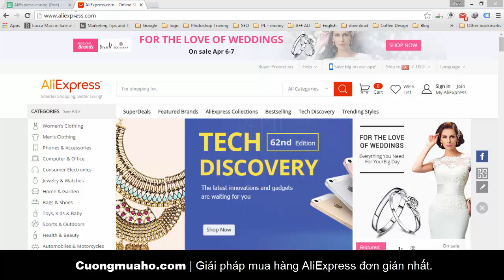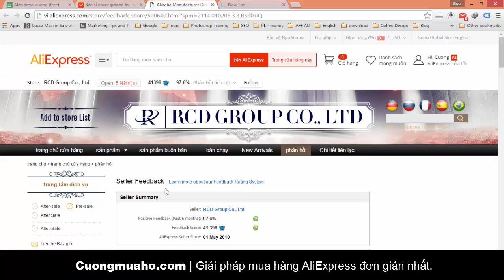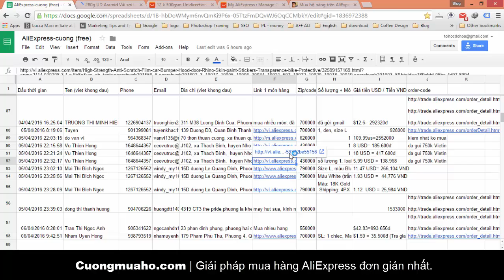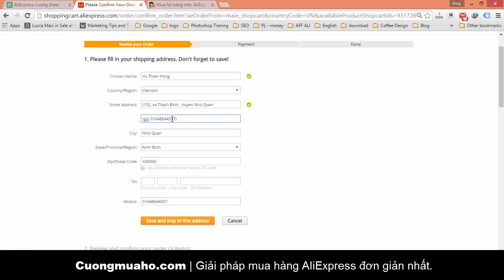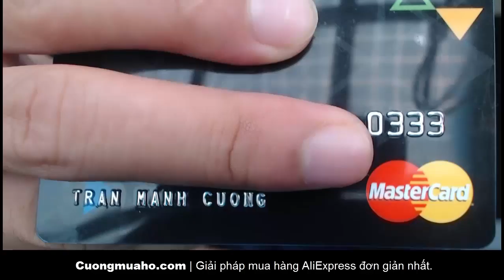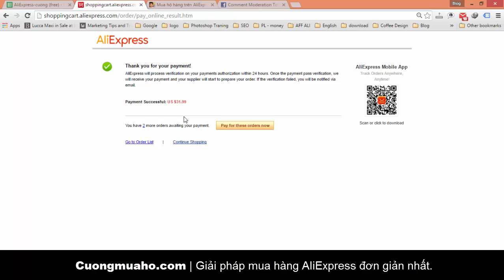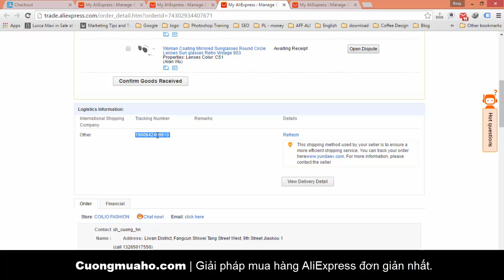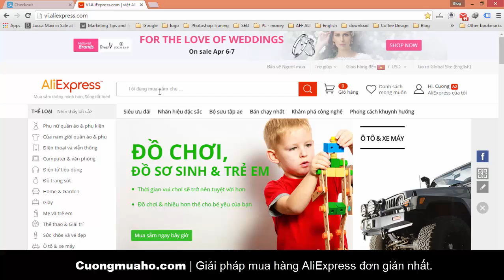Hướng dẫn mua hàng trên AliExpress 2017, 2018 - Cường mua hộ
Tự mua hàng trên AliExpress một cách đơn giản qua vài bước.

Hướng dẫn mua hàng alibaba an toàn mà không bị lừa ?

Aliexpress có rất nhiều món đồ hay ho mà Việt Nam bán rất mắc. Có khi còn ko có luôn, nhưng AliExpress có thể ship hàng đi toàn thế giới.

Nếu bạn còn thắc mắc gì về việc mua hàng thì có thể comment bên dưới. Cường sẽ giải đáp, hoặc là click vào link phía trên để xem bài viết hướng dẫn tự mua hàng AliExpress một cách chi tiết nhé.